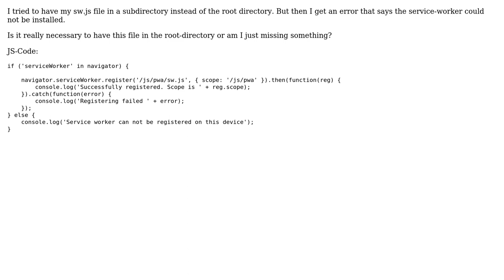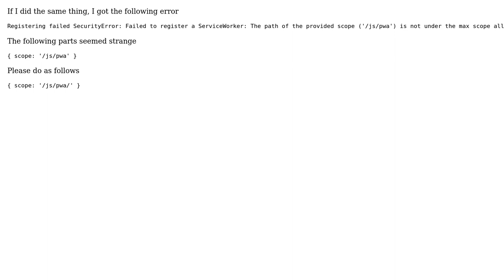PWA - service-worker JS in subdirectory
With thanks & praise to God, and with thanks to the many people who have made this project possible! You are responsible for your own actions.